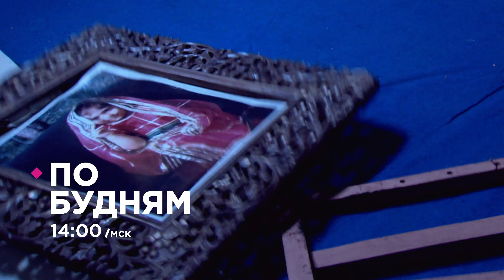Вторая свадьба / Punar Vivah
История сложных взаимоотношений двух влюбленных, уже бывших ранее в браке.